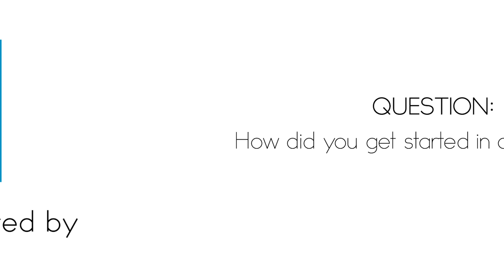CityShapers - Kevin Miller on Getting Started in Property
Kevin Miller, founder and Managing Director of Property Solutions Group.

Part Eight -- Getting Started in Property

Presented by QUT, NGP and TheUrbanDeveloper.com